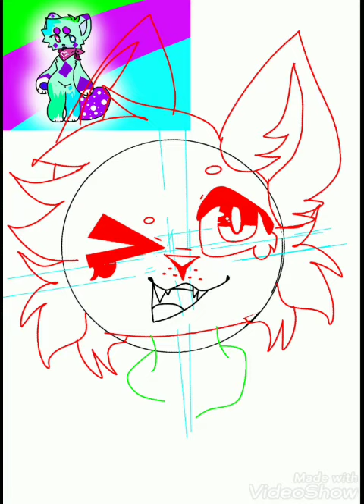Party!Winter( speedpaint )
no this isn't a redesign it's an alternate design that I just draw sometimes for fun 😃
anyways go pico yeah yeah go pico oh